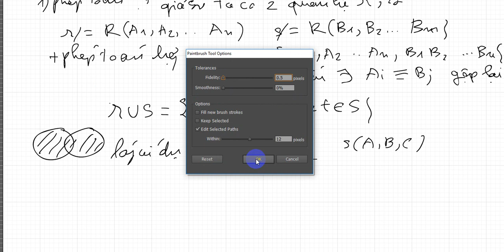Baì 10. Đại số quan hệ trên các quan hệ thuộc tính